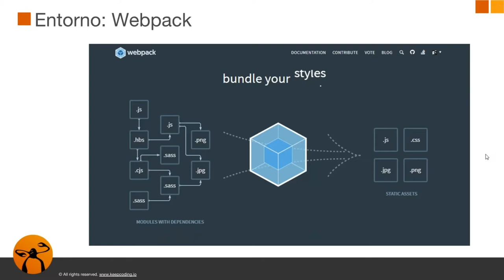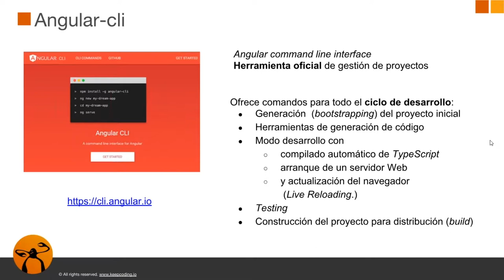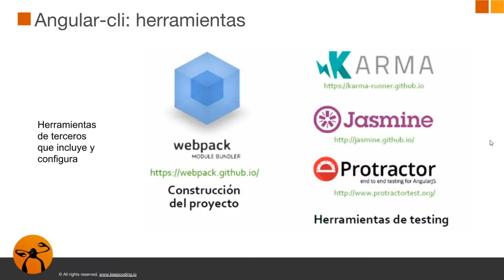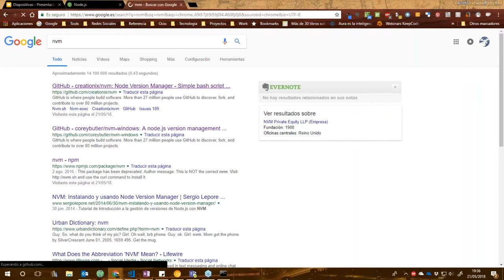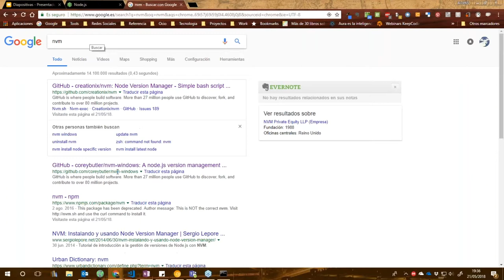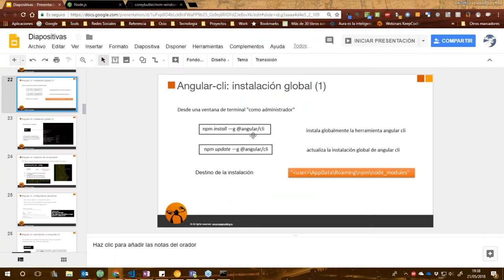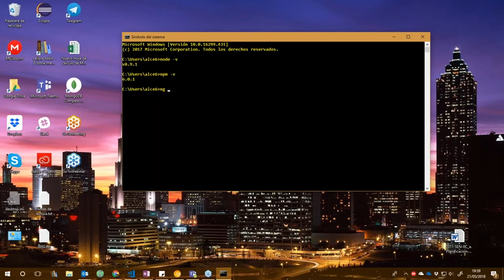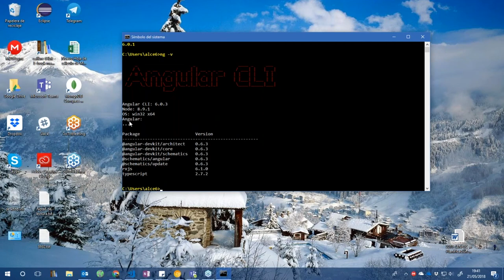8. Angular cli: herramientas e instalación